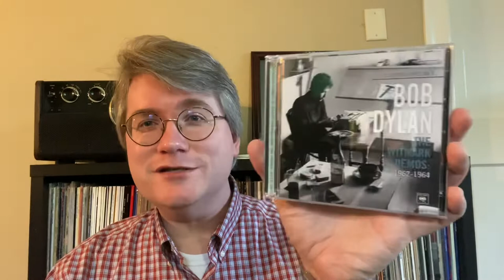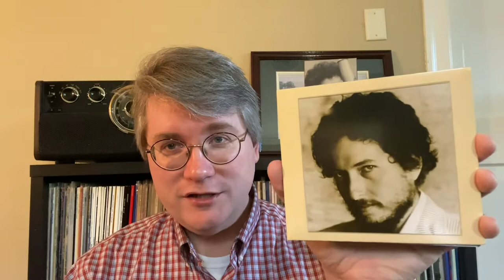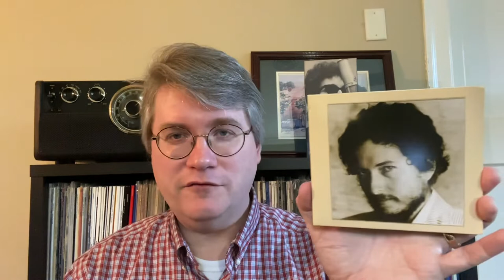Bob Dylan and Me Part 4: The Early 1970’s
Continuing my exploration of Dylan’s catalog with Self Portrait, New Morning, and Greatest Hits Vol. II. Plus: the Bootleg Series Vol. 9: The Witmark Demos.